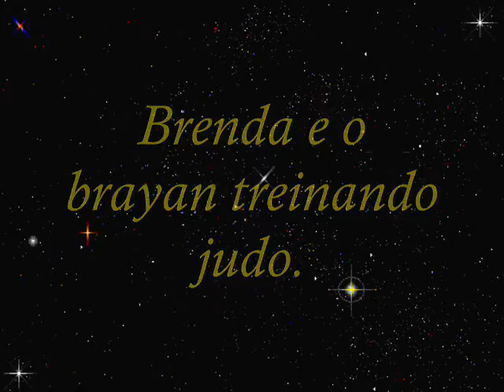Qra tim Brenda e brayan no treinamento de judô